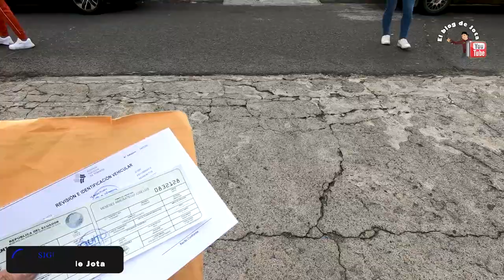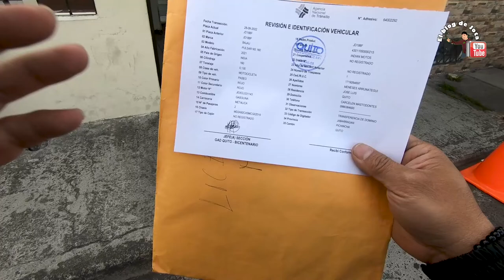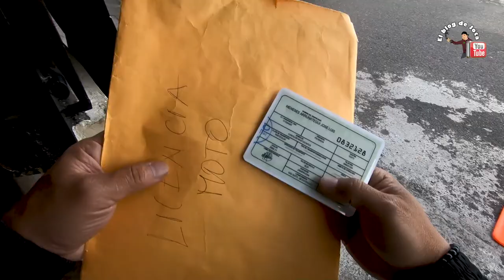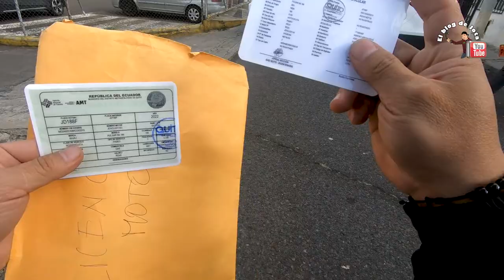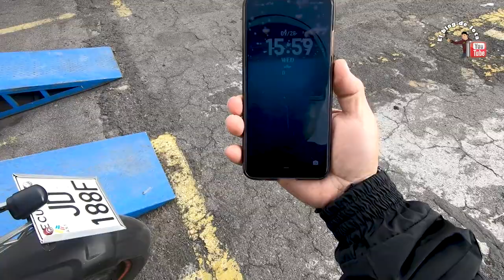🏍 ¡Matriculación Express 2022 en Quito! 🚀 ¡Acelera tu proceso! ✅.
MATRICULACIÓN DE MOTOS EN QUITO ✅ QUE TAN RÁPIDO ES EN ESTE 2022.

Bueno amigos aquí les comparto como es el trámite para matricular una moto ene este año 2022 y cuales son los nuevos impuestos que se debe pagar, espero este contenido haya sido de su agrado lo COMPARTAN y se SUCRIBAN a mi canal, nos vemos en el próximo video.